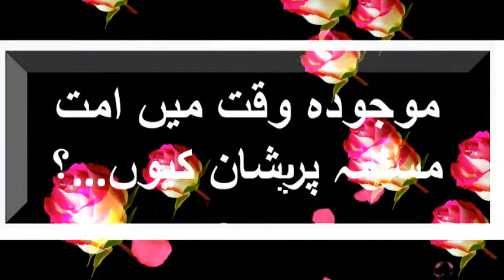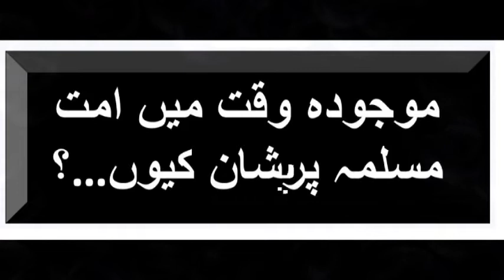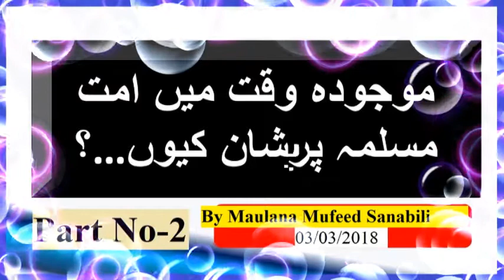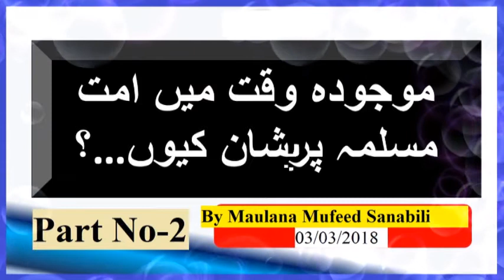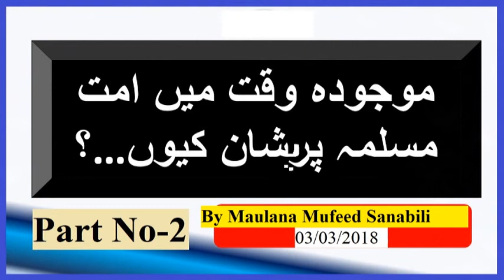Maulana Mufeed Sanabili on 03/03/2018 موجودہ وقت میں امت مسلمہ پرشان کیوں…؟ Part 2